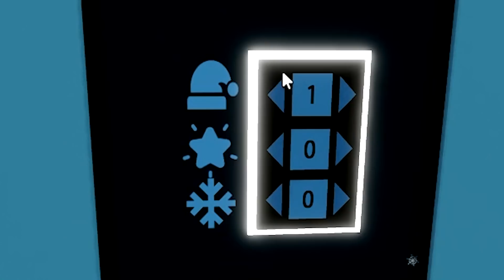После этого БРАЙС НЕ ВЕРНЕТСЯ В БРУКХЕЙВЕН! Секреты нового обновления Лайвтопия Роблокс (Livetopia)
👉 Смотри также: КОНЕЦ СВЕТА В РОБЛОКС!

В этом видео мы вместе с Брайсом решили отыскать новые секреты в новом рождественском обновлении Livetopia RP Roblox и в новой локации мы нашли секрет к новому году в Лайвтопия РП Роблокс. Мне кажется, что после таких секретов, Брайс больше не вернется в Брукхейвен РП Роблокс!